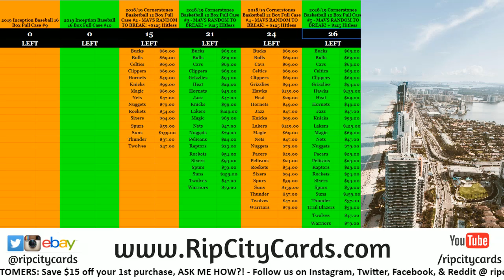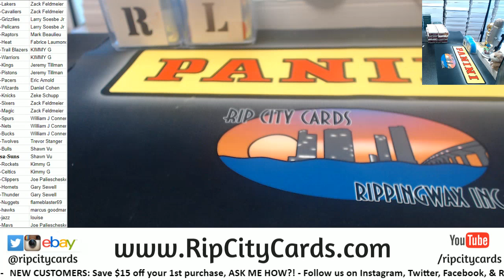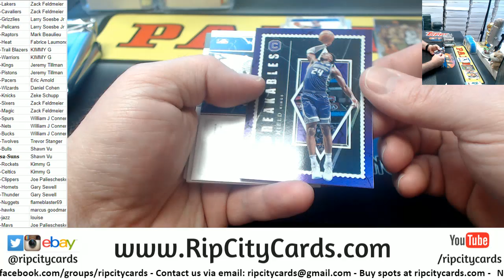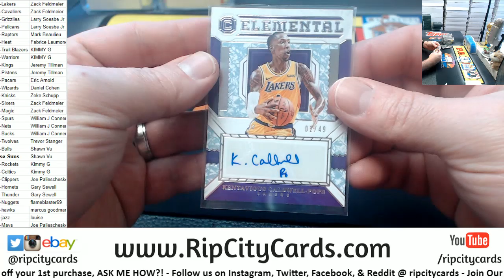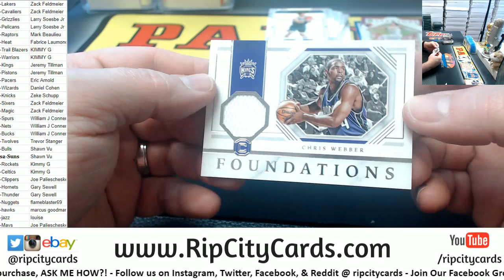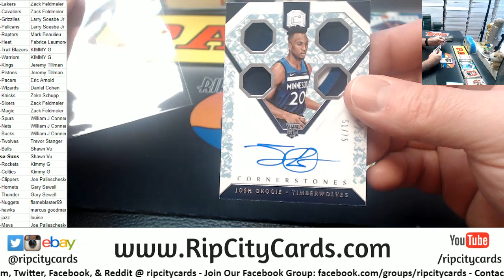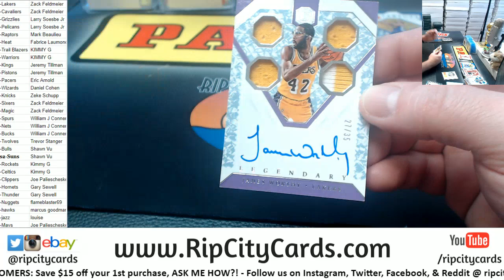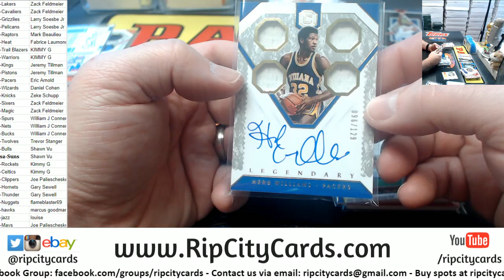2018 19 Cornerstones Basketball #2 Full Case RCC